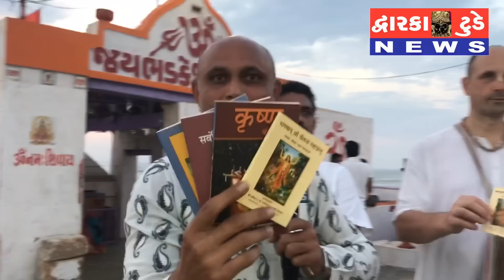વિદેશની આવેલ યાત્રીકો કુષ્ણ પર લખેલ પુસ્તકો નું વિતરણ કરે છે રીપોર્ટ : પરેશ પાઢિયા સાથે ઓમ થોભાણી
વિદેશની આવેલ યાત્રીકો કુષ્ણ પર લખેલ પુસ્તકો નું વિતરણ કરે છે

રીપોર્ટ : પરેશ પાઢિયા સાથે ઓમ થોભાણી